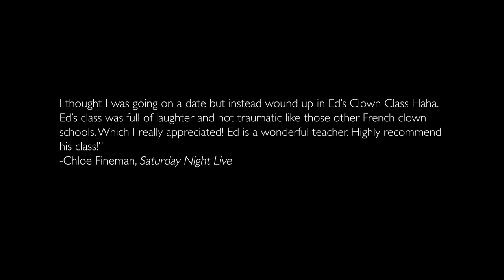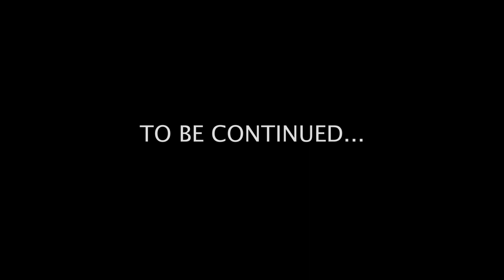ED MALONE FREAKSHOW. EPISODE 1. "MICHEL MY BELLE"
A tyrannical Irish Clown Professor presides over his hipster clientele in the bowels of New York City.